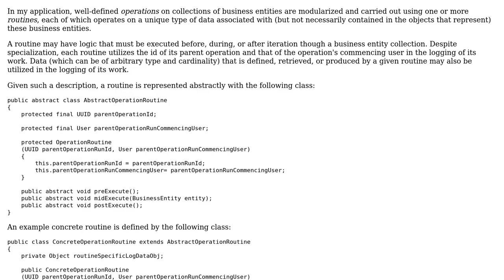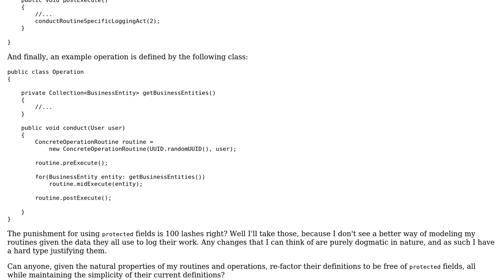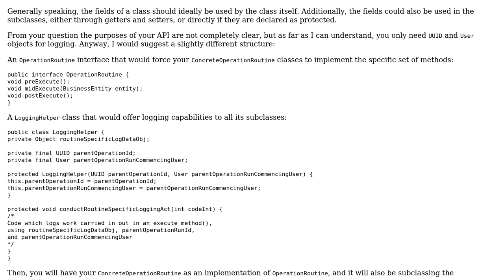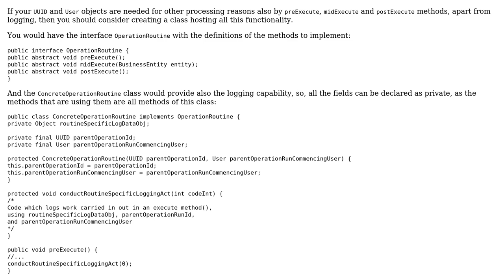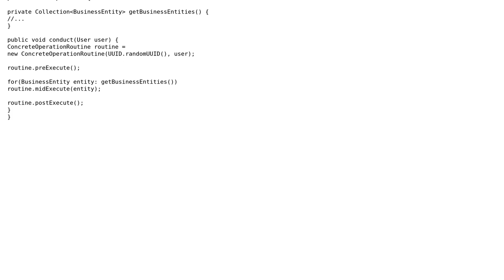Is there a better way of modeling the routines in my operations that doesn't involve PROTECTED...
Is there a better way of modeling the routines in my operations that doesn't involve PROTECTED fields?

With thanks & praise to God, and with thanks to the many people who have made this project possible! You are responsible for your own actions.